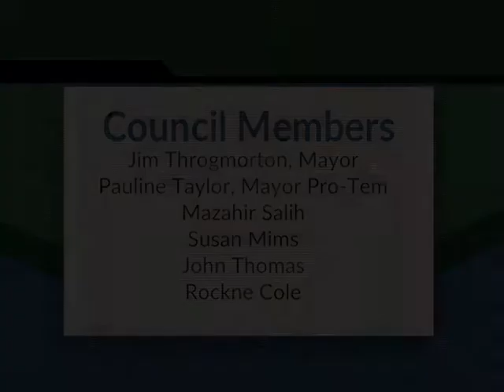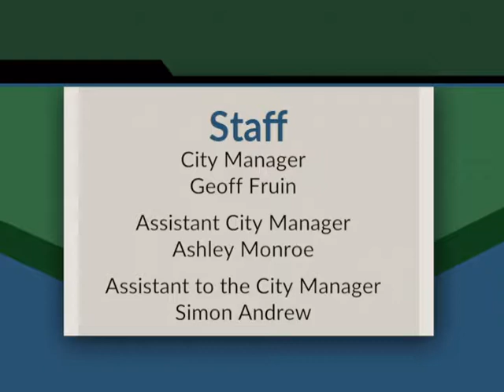Iowa City City Council Work Session of September 18, 2018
Coverage of the Iowa City City Council work session.   An indexed version is available on our